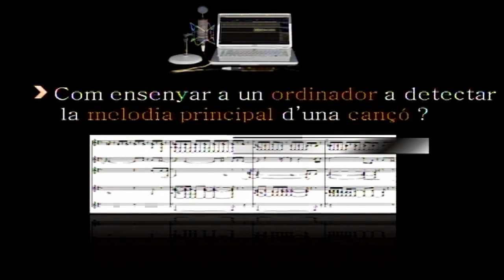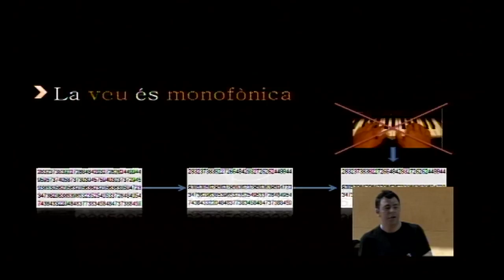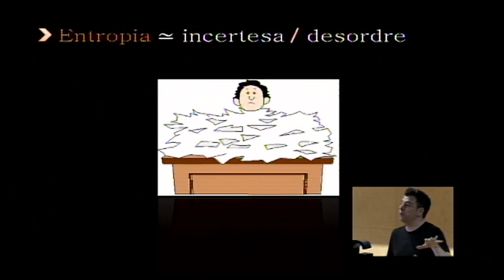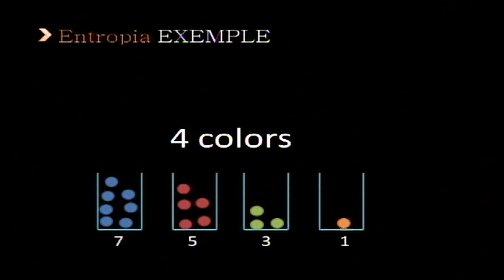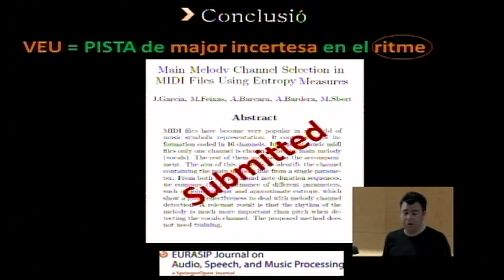Entropía y música: Javier García at TEDxUdG